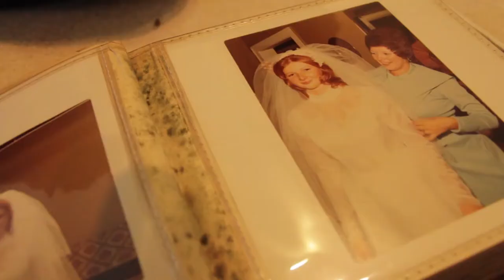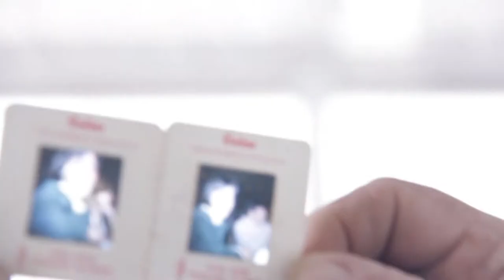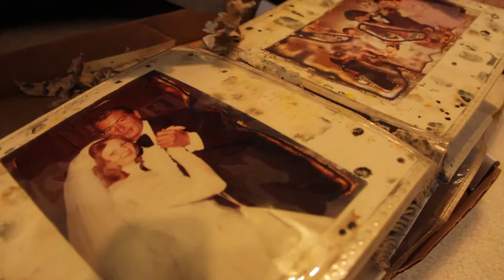Our House, Our Home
Maryann and Raymond Eger started dating when they were teenagers in New Dorp Beach, Staten Island. They have been together for over forty years, raising their family in the same house that Maryann was born in. Now, hurricane Sandy may force them to leave the place they have always called home.